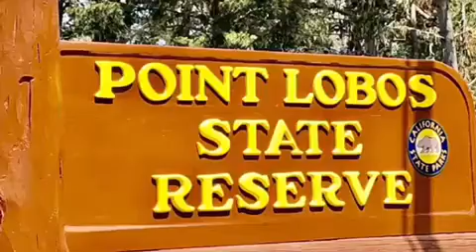Point Lobos State Reserve - Monterey, CA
Our family had the best experience at this hidden gem. Here we share the views we enjoyed during our visit.